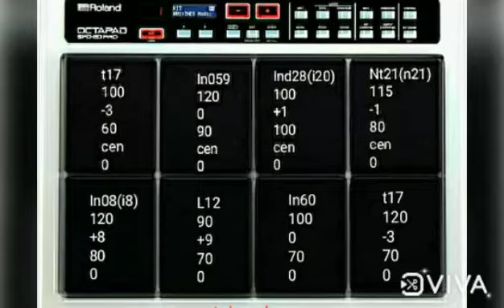पछीम कोकणातील लोकप्रिय कोळीPattern. Rolland spd 20 pro aagri koli patch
Rolland spd 20pro patches

octapad related products

stranger patch change peddle